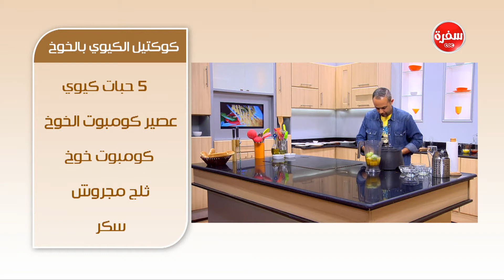سندوتش برجر بالليمون المعصفر - كوكتيل الكيوي بالخوخ | سندوتش وحاجة ساقعة حلقة كاملة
طريقة عمل سندوتش برجر بالليمون المعصفر - كوكتيل الكيوي بالخوخ مع شريف الحطيبي في سندوتش وحاجة ساقعة | 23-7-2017